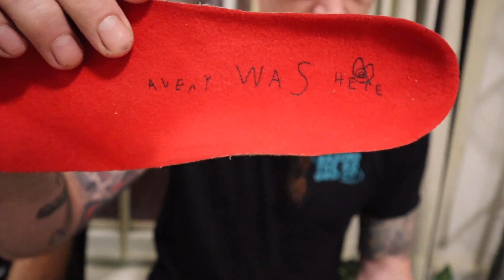I FINALLY FOUND THEM! DEREK HENDERSON RAZOR SL REVIEW (Roll Minnesota)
I FINALLY FOUND A NEW PAIR OF HENDERSON SKATES!

In this episode, we unbox and review the new Derek Henderson Razor SL skates.  Ever since these skates were announced at Winterclash 2020, I wanted to purchase a pair and help support one of rollerbladings most dedicated professionals, Derek Henderson.  However, his skates sold out in pre-order.

Five months later, I was finally able to track down a pair of these skates and put them to the test at Shakopee Skatepark.  My customized set-up includes: the Henderson Razor SL's with Reign liners, Kizer Slimline 2 frames and Eulogy Jeff Dalnas wheels.  Products were purchased from Oak City Skateshop.

These blades turned out amazing!  Best wishes to Derek Henderson and congratulations on receiving your first professional inline skate!

Featured in this edit: Butch Lehman, Jason Hall, Nelson Juan, Mike French, Derek French, Jared Scott, Kasey Schmitz, and Matthew Hadokowitz

◾Primary Camera
◾Back-up Camera
◾Green Screen